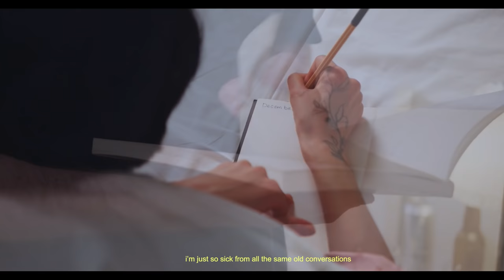U R O S - Conversations (Official Lyric Video)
Conversations Official Lyric video
Written by Uros Buzakovic & Benjamin Osei
Performed by U R O S
Produced by Young Taylor

Lyrics:
I think we need a break, think we need a vacation
You know I thought you were the one, maybe I was mistaken
Hey! Wait what the f**k did you just say to me?
Stop your complaining, No I’m not wasted
I’m just so faded on this heavy medication
You drive me crazy, I got no patience
I’m just so tired of the smell of your fragrance

Your stuck in my heart
It’s Hard to let you go
But I’m done with this love, not coming back for it
Locked up in your arms
I gotta let you go
Cuz I’m done with this love
Not coming back for it

I told ya it’s over
Without a doubt
Can you shut your mouth
Drunk in love but sober
What’s that about?
Now all my pictures framed on your wall
You gotta take 'em down

they told me so
but I couldn't let go

Said you need a break
Said you need a vacation
And now that we're done, I know you was just faking
Hey, No don't you dare put the blame on me!
I'm just so sick of the same old Conversations
Now you're frustrated with no hesitation
You said that I'm just a devil in the making

Without a doubt
What’s that about?

I told ya, told ya, told ya
You're drunk in love never sober
Oh no please don't get any closer..